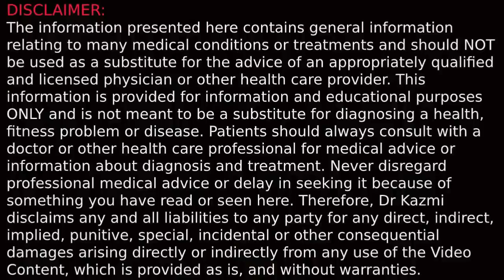Paon ki smell khatam karne ka tarika | Paon ki smell dur karne ka tarika | Foot Odor | Dr Kazmi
یہ نکات آپ کے پیروں کی بدبو کے علاج میں معاون ثابت ہوسکتے ہیں۔ کلیدی بات کو یقینی بنارہی ہے کہ آپ ان کی باقاعدگی سے اور احتیاط سے پیروی کریں۔ روزانہ کی توجہ کے ساتھ ، آپ کو ایک ہفتہ کے اندر اندر اپنے پیروں کی بدبو کو کم کرنے یا ختم کرنے کے قابل ہونا چاہئے۔
paon ki smell khatam karne ka tarika
paon ki smell dur karne ka tarika
foot odor home remedy
odor feet home remedy
foot odor solution
foot odor solution
foot odor
Stinky Feet
foot odor remedy
smelly feet remedy
bad smelling feet remedy
foot smell solution
پاون کی بو خاتم کرنا کا ترکا
پاون کی بو در دانے کا ترکا
پاؤں کی بدبو کا گھریلو علاج
گند پاؤں گھریلو علاج
پاؤں کی بدبو حل
پاؤں کی بدبو
بدبودار پیر
پاؤں کی بدبو کا علاج
بدبودار پیروں کا تدارک
بدبودار پیروں کا علاج
پاؤں کی بو حل
Dr Kazmi
drkazmi.pk
doctor kazmi